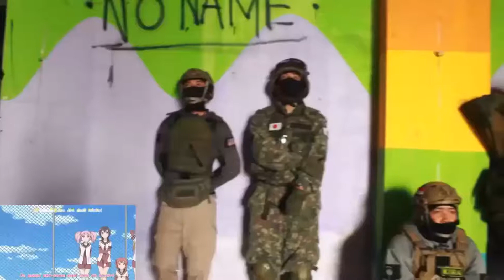Аниме везде. Как вы думаете?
напишите в комент